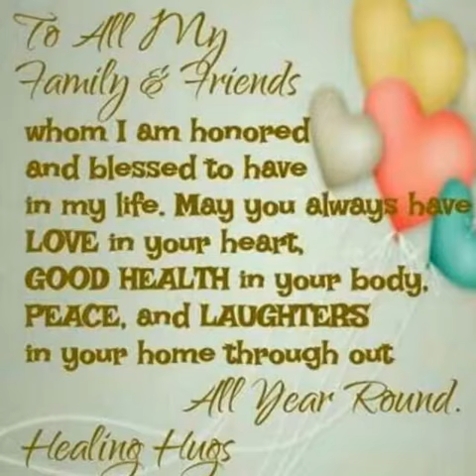LOVE U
Video from Dee